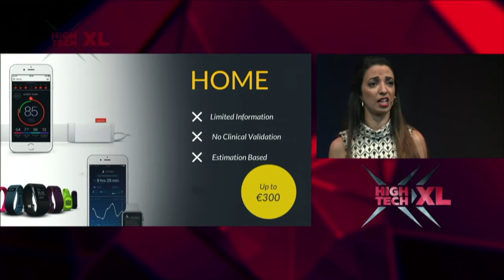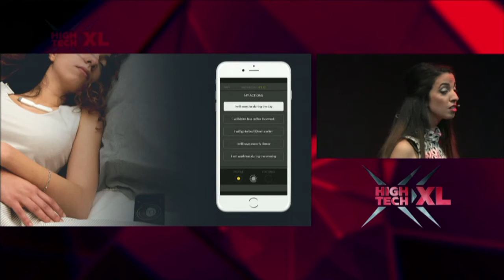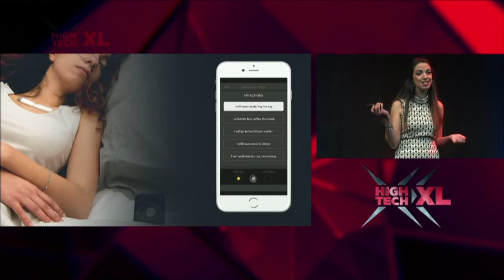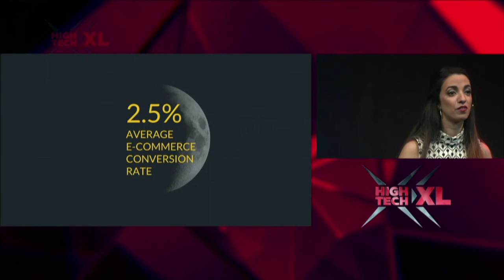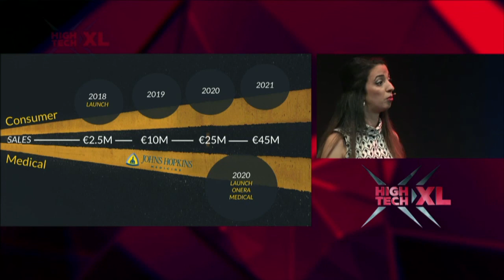XL DAY March 16 - Onera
Soukaina Adnane pitching Onera - a smart sleep monitor - at XL DAY: Universal Changemakers.

Bad sleep can deeply affect our daily life, and has profound consequences on our health, social life and relationships. The Onera patch is a home sleep device that helps you understand your sleep, and identify risks to your health early on so that you can take action. Our technology is the result of years of research at IMEC and the Holst Centre in wearable healthcare, medical devices, and clinical research in chronic conditions.

For more information about HighTechXL and our startups, visit our